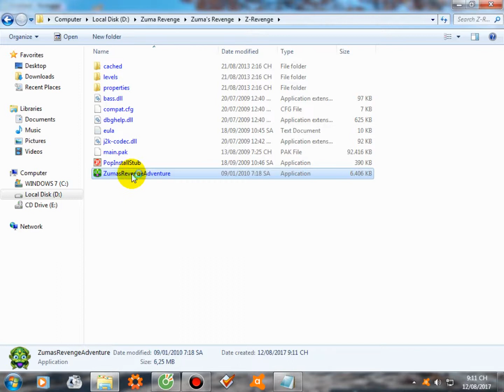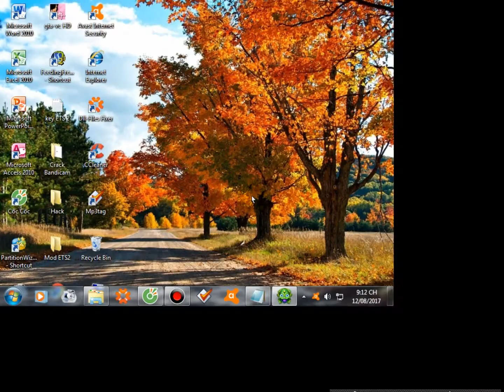CÁCH TẢI VÀ CÀI ĐẶT GAME ZUMA'S REVENGE PC CHO MÁY TÍNH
Please help me achieve 10k subcrible, like vs share so I have more motivation to make more videos
It's a better video, and once again, thank you very much